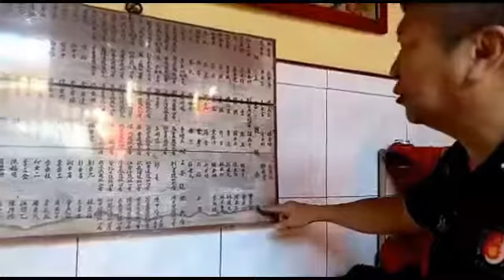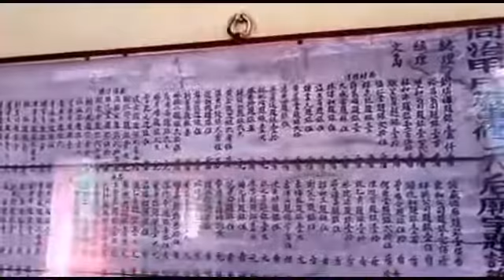印尼全国龙狮总会吴能彬会长参访邦加沙横圣母庙